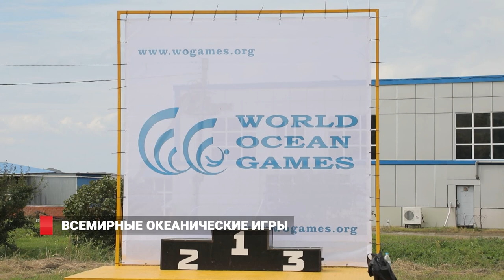Всемирные океанические игры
Грязь, колеса и адреналин: В Большом Камне прошли соревнования по дисциплине мотокросс. Мероприятие стало частью первого этапа Всемирных океанических игр -соревнований по водным и прибрежным видам спорта. Спортсмены из разных уголков Дальнего Востока состязались в различных классах: от самого мощного – 500 кубических сантиметров, до детского – 65 «кубиков»